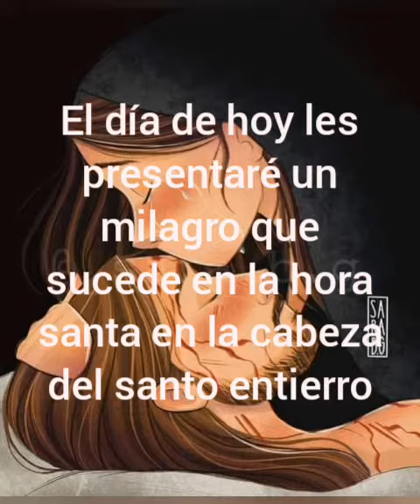El milagro de la ostia en el Sato entierro